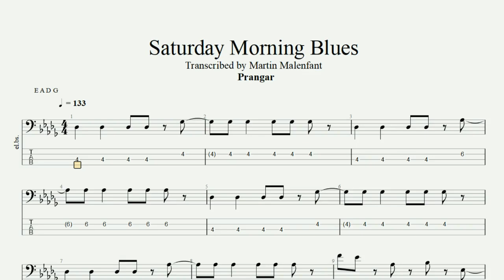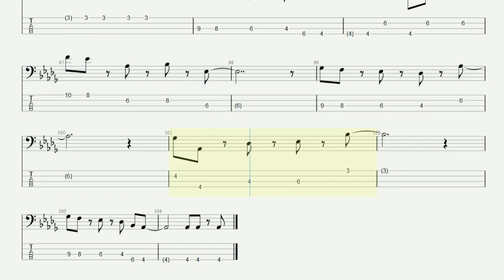Prangar - Saturday Morning Blues (bass tab)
Bass part recorded by Owen James Harvey